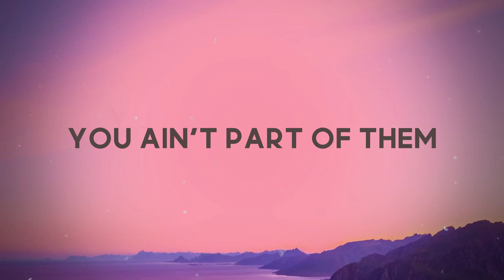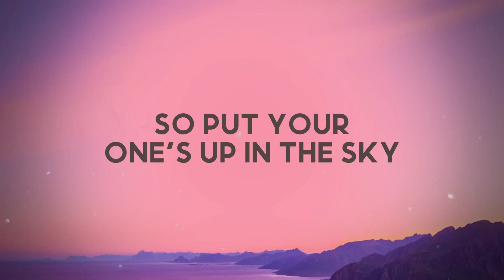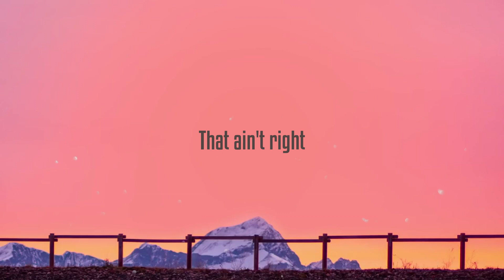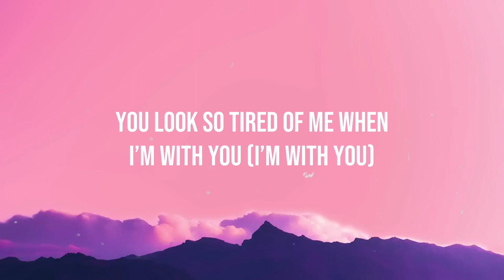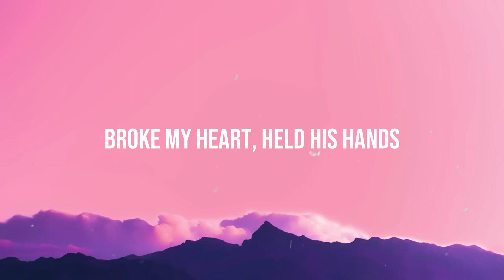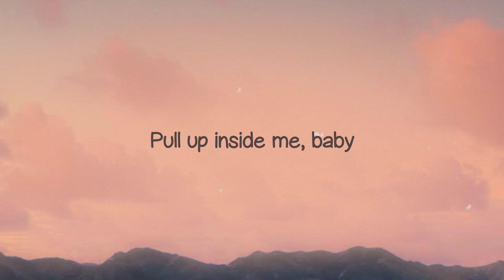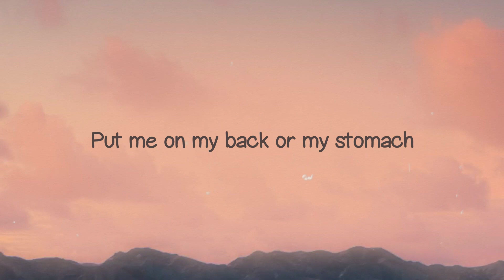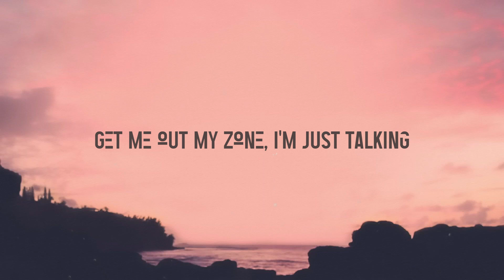Fly Girl - FLO, Missy Elliott (Lyrics Version) 🪴